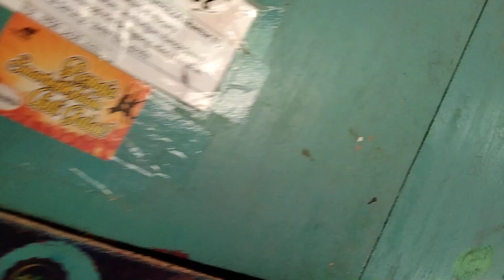NGANGKAT LEMARI // PINDAHAN PONDOK SANTRI PUTRA AL-ABQARY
Bismillah. smg lancar.